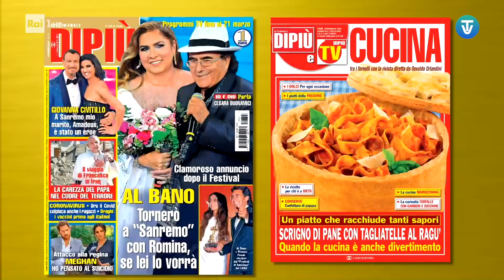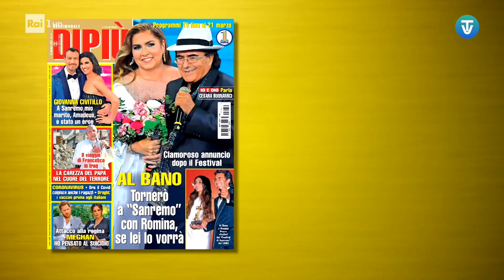Rai 1 - Sequenza 13 marzo 2021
Sequenza pubblicitaria Rai 1 durante il programma "ItaliaSì!" in onda ogni sabato dalle 16:00 alle 18:45.

Tutti i diritti riservati a RAI - Radiotelevisione Italiana S.p.A.